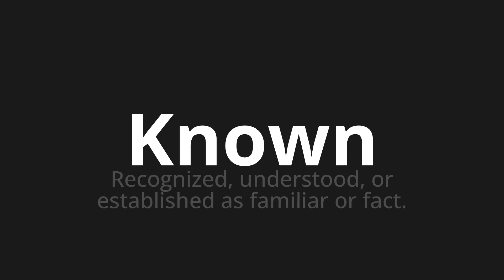How to pronounce Known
Master the Pronunciation of 'Known' - which means : Recognized, understood, or established as familiar or fact. 📝 with @PPrononciation 🎓🗣️ - [Your Guide to English]

Learn to pronounce 'Known' perfectly in English with our easy and engaging tutorial by @PPrononciation! 📖📽️ In this comprehensive video, we provide you with native speaker examples 🗣️👂 and phonetic breakdowns 🎵 to ensure you get the pronunciation just right.

How to say Known in English